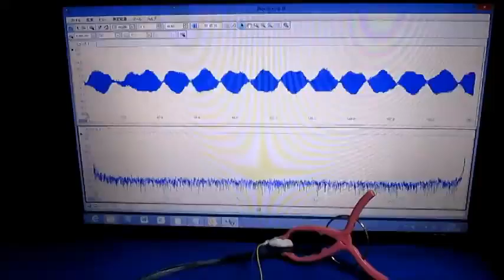表面検査の基礎実験 超音波システム研究所